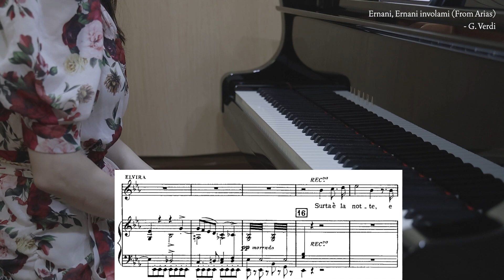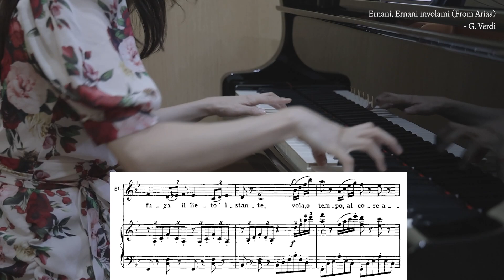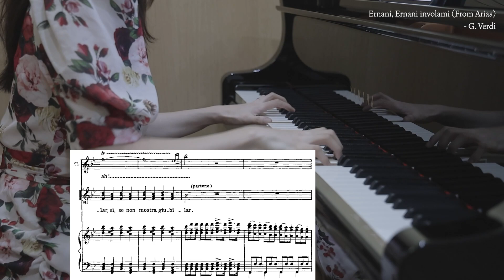Surta è la notte... Ernani, involami "Ernani" - G. Verdi/ soprano / piano accompaniment/성악반주/karaoke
**. Ernani

Surta è la notte, e Silva non ritorna!
Ah, non tornasse ei più!
Questo odiato veglio,
che quale immondo spettro ognor m'insegue,
col favellar d'amore,
più sempre Ernani mi configge in core.

Ernani!... Ernani, involami
all'abborrito amplesso.
Fuggiam... se teco vivere
mi sia d'amor concesso,
per antri e lande inospiti
ti seguirà il mio piè.
Un Eden di delizia
saran quegli antri a me.

Tutto sprezzo che d'Ernani
non favella a questo core,
non v'ha gemma che in amore
possa l'odio tramutar.
Vola, o tempo, e presto reca
di mia fuga il lieto istante!
Vola, o tempo, al core amante
è supplizio I'indugiar.

**. 에르나니

밤은 되어가건만, 실바는 돌아오지 않네!
아, 더 이상 그이는 돌아올 것같지 않구나!
이 노인(실바)을 증오하네,
기분 나쁜 유령처럼 항상 나를 따라오는,
사랑이라는 말로,
하지만 내 마음속에는 항상 에르나니 당신 뿐이라네.

에르나니여, 에르나니여, 나를 데려가주오
저 가증스러운 놈의 품으로부터.
함께 달아나요, 만약 당신과 함께 산다면,
내가 나의 사랑과 함께 한다면,
아무리 돌굴과 척박한 땅이라고 해도
나의 발걸음은 당신을 쫓을거에요.
기쁨의 낙원이겠지요,
이 동굴들조차도.

저는 에르나니에 대해 말하지 않는
모든 것을 마음속으로 경멸합니다.
어떤 보석도
증오를 사랑으로 바꿀 수 없습니다, 아!
서두르세요, 빠르게 다가오는 그대여
저의 행복한 순간으로의 탈출을!
서두르세요, 사랑하는 마음에게로
기다림은 고문과 같답니다.

** Ernani

Surta is the night, and Silva does not return!
Ah, do not come back and more!
This hated vigil,
that every unclean ghost chases me,
with the fable of love,
more and more Ernani configures me in the core.

Ernani! ... Ernani, fly me
to abhorred embrace.
Let's run away ... if you live with you let me be in love,
for inhospitable caves and lands my foot will follow you.
An Eden of delight
it will be those caves to me.

All that contempt for Ernani
does not favor this core,
there is no gem except in love
may hatred change.
Fly, or time, and soon bring
the happy moment of my escape!
Fly, or time, to the loving heart
it is torture to linger.